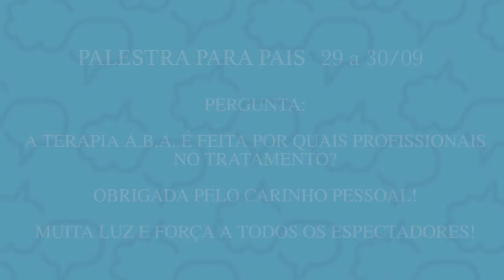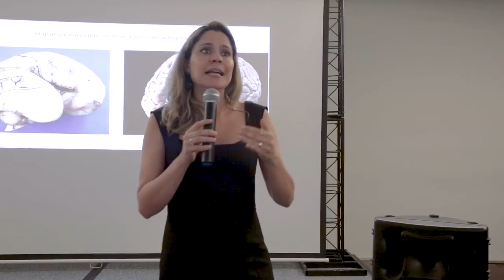70 Mil Seguidores - ABA e os Profissionais Que Podem Usar!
Oi Pessoal,

Gostaria de dividir este momento do curso para pais. A todos que assistem e seguem o canal, saibam que juntos estamos fazendo uma corrente de ajuda para todas as famílias com Autismo!